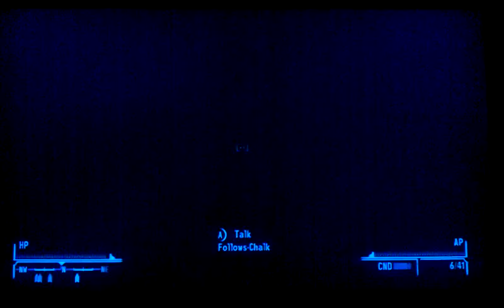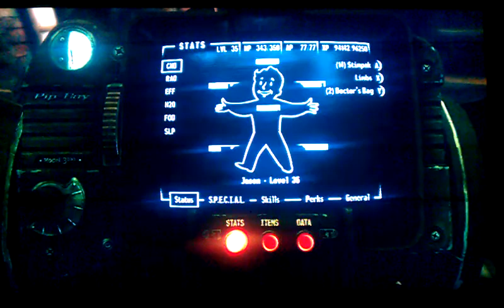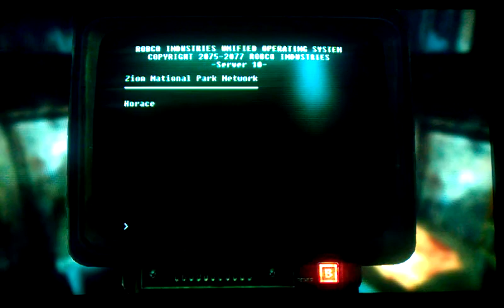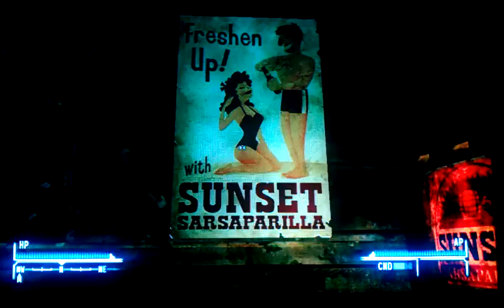Fallout: NV DLC 2 - Honest Hearts pt 15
Day 2 of my first playthrough, I'm gonna need ideas for playthroughs, so give me your suggestions.

Enjoy the new Fallout New Vegas DLC